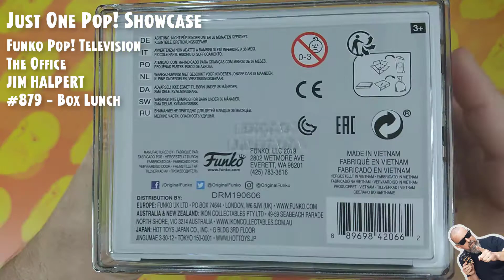Funko Pop The Office - Jim Halpert - #879 - Exclusive BoxLunch // Just One Pop Showcase